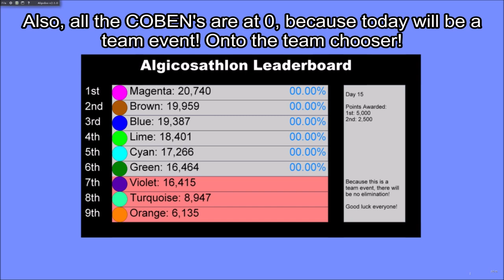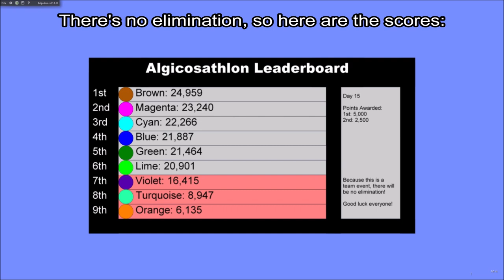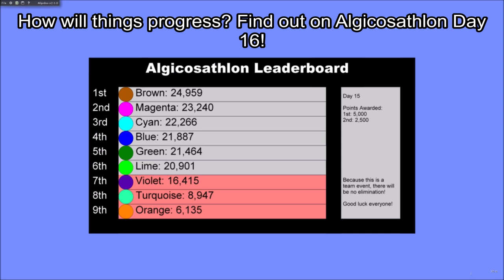Algicosathlon Day 15 - Basketball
Tired of your typical marble racing? Let's switch it up!
20 Events. 16 Athletes. 1 winner.
Welcome to Algicosathlon Day 15! Win events, earn points, and take home the gold!

Today's event is Basketball, where the first team to get the ball in the hoop 10 times wins!

Made using a program called Algodoo